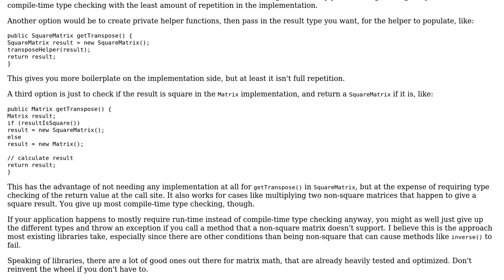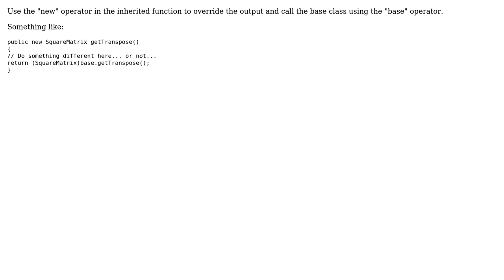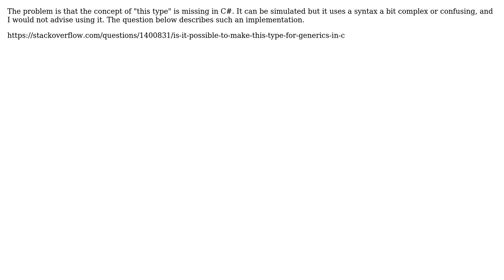Software Engineering: Having an inherited function return the derived type instead of the base type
With thanks & praise to God, and with thanks to the many people who have made this project possible! | Content (except music & images) licensed under CC BY-SA | Music | Images & others | With thanks to user StayOnTarget user Martin Maat user Karl Bielefeldt user Florian F user Alan Ahlberg user 9a3eedi and the Stack Exchange Network Trademarks are property of their respective owners. You are responsible for your own actions.